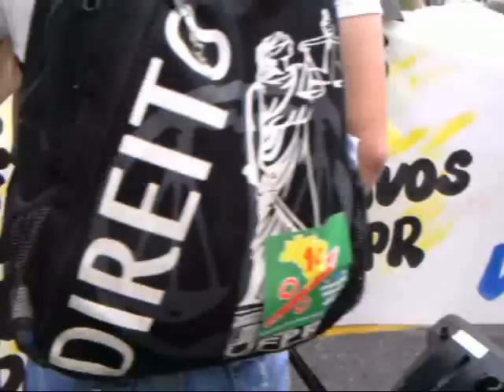UFPR em greve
Manifesto dos estudantes, servidores e professores de greve em passeata pelo centro da cidade ocorrido na sexta-feira dia 26/08 em Curitiba.